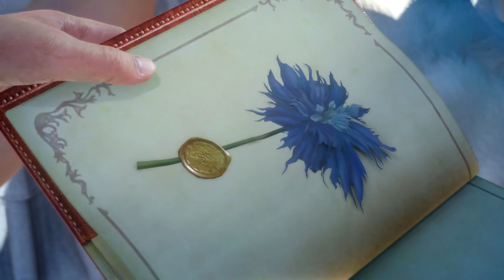Final fantasy 15 final fantasy episode 2